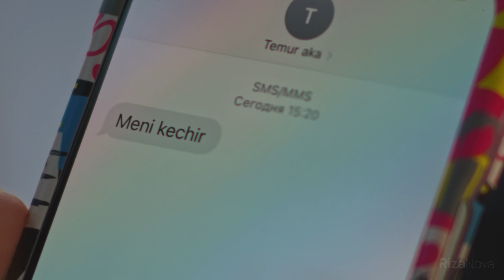Ulug'bek Rahmatullayev - Sevmaganimda (Official Music Video)